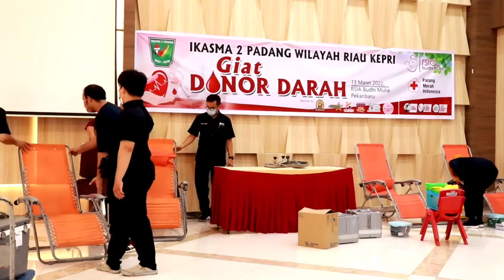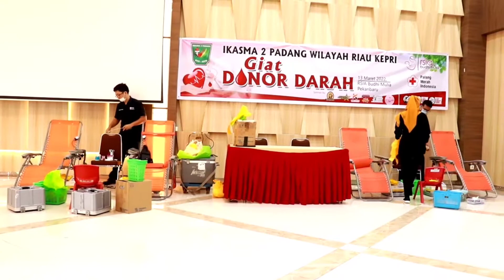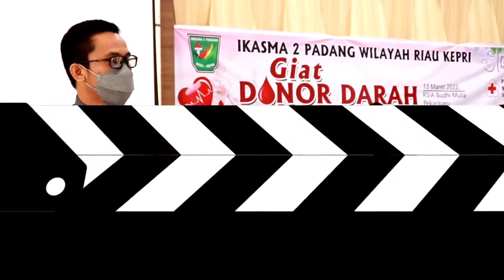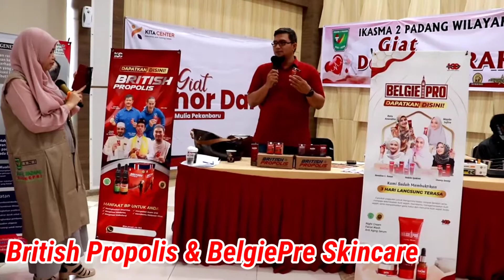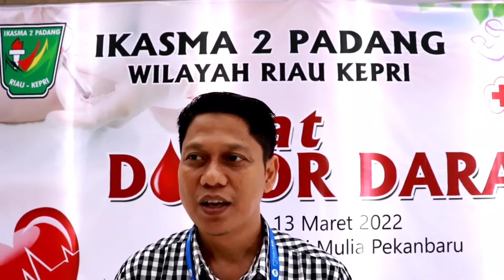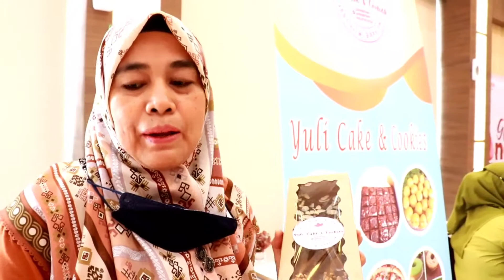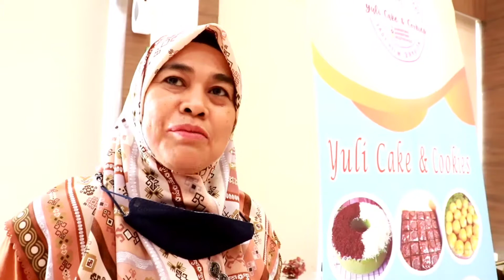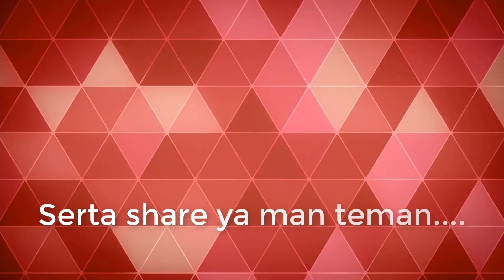Giat Donor Darah Ikasma 2 Padang Wilayah Riau Kepri kolaborasi RSIA Budhi Mulia & PMI 2022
Kegiatan Donor Darah PMI yang ditaja kolaborasi IKASMA 2 Padang  Wilayah Riau Kepri + RSIA Budhi Mulia + PMI Pekanbaru pada Hari Minggu tanggal 13 Maret 2022 di RSIA Budhi Mulia

1. RSIA Budhi Mulia
2. Starponsel
3. Ayam Geprek 3 Jagoan Food Container
4. KITA Center
5. Klinik Utama Ilona
6. Teh Talua Nongs
7. Yuli Cake & Cookies
8. British Propolis & BeligiePre Skincare